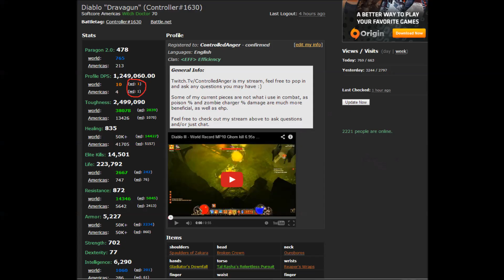Diablo III RoS 1.5 billion crit Nuke Doctor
Using full jade set your soul harvests become nukes when applied correctly. Check out Twitch.tv/ControlledAnger for more Witch doctor action. I answer question and help with whatever i can as well, so feel free to follow and check me out when im on.

Music remixed by EnigmaTNG
Original song by Ghost in a Shell - Standalone complex - "inner universe"